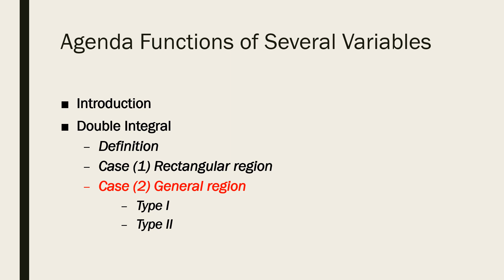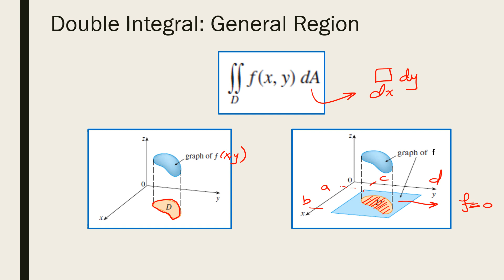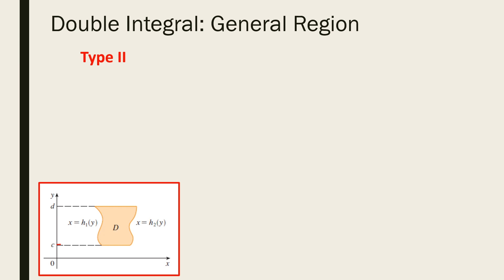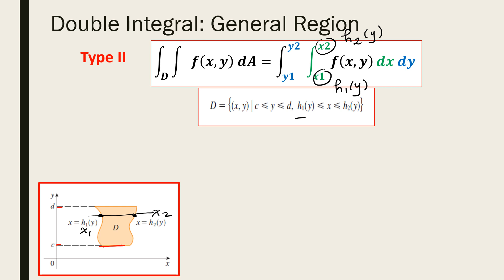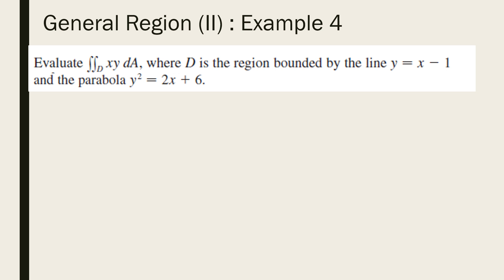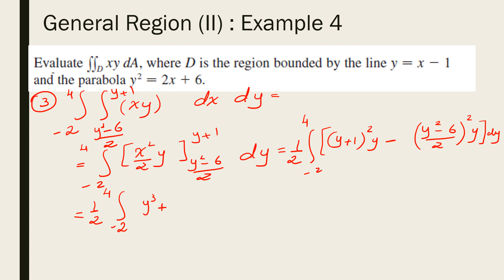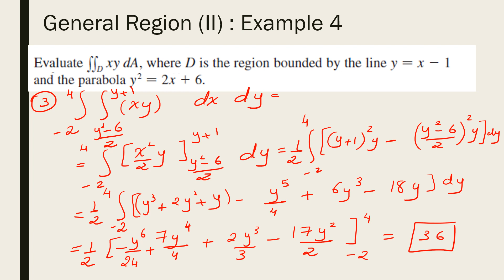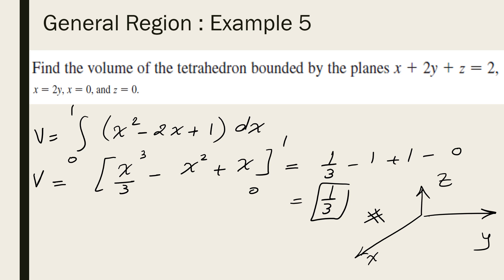[PHM013s] Mathematics (2) - Lecture (4) Part (2) - Dr. Betty Nagy - Spring 2021